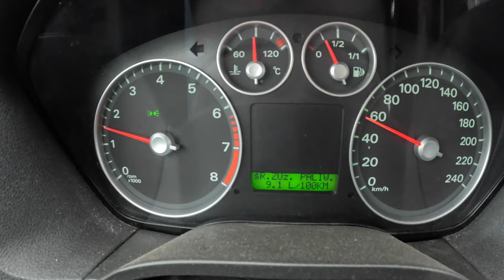2006 Ford Focus Mk2 [1.6 100HP] |0-100| POV Test Drive #1553 Joe Black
Car: Ford Focus II 1.6 DURATEC 100HP 2006

0:00 Intro
0:09 Walk-around and interior
1:00 Bumpy road
1:50 Casual driving
6:15 Acceleration
6:35 Highway
12:00 Casual driving
13:25 Engine view
13:40 Fuel Consumption

Engine: 1.6L Petrol (Gasolina) 4-cylinders
Displacement (cc): 1596
Power: 74 kW/100 hp
Torque: 143 Nm
Transmission: 5-speed manual
Traction: FWD ( Front-Wheel Drive )

Acceleration (0–100 km/h): 12,2 s.

Fuel Tank Capacity: 53L
Total Range: 791 km
Weight: 1349 Kg
Cargo Space: 503 Liter
Model: 2006
Date of Production : 2004 – 2011
Base Price in Germany : 31.000 EUR

Driver: Joe Black
Video: GoPro Hero 11 Black / Sony a6300 + Sigma 16mm f1.4
Audio: Zoom H2n (recorder) & Roland CS-10EM (binaural microphones)
Edit: MacBook Pro / Final cut Pro X